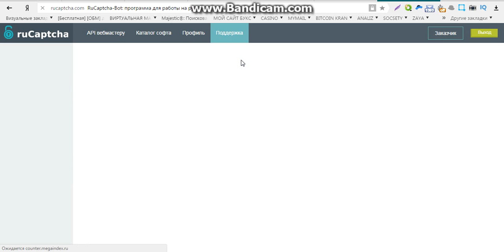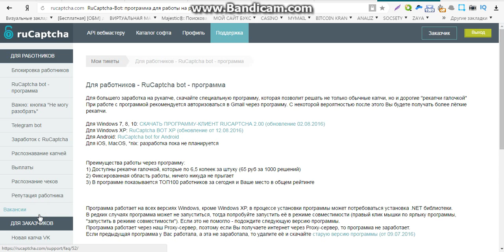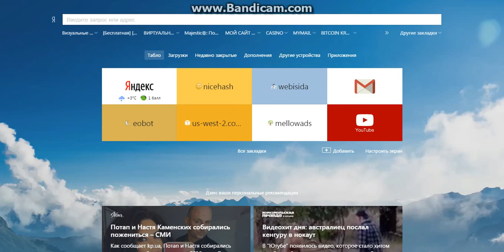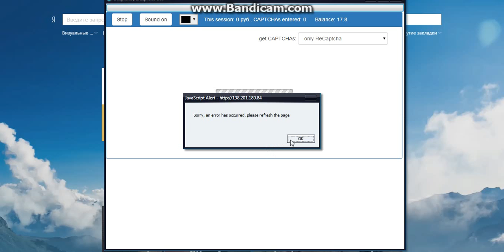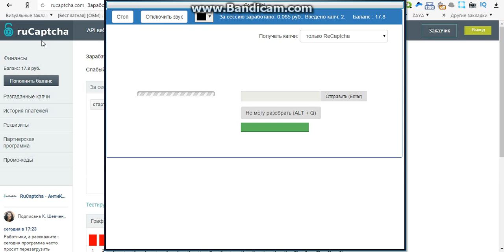онлайн заработок в интернете